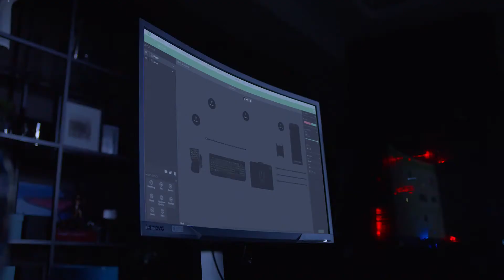Razer Naga Pro Kablosuz Oyun Faresi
Razer Naga Pro Kablosuz Oyun Faresi Değiştirilebilir Yan Plaka w / 2, 6, 12 Düğme Yapılandırmaları - Odak + 20K DPI Optik Sensör